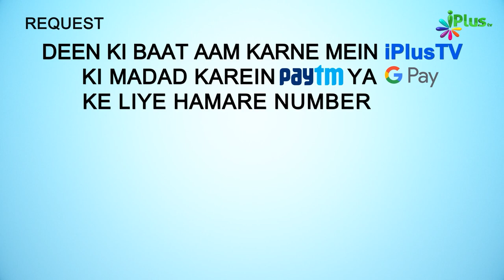Chalne Ka Sunnat Tariqa | 5 Minute Ka Madarsa 162 | Shaikh Arshad Hussain Mohammadi | iPlus TV